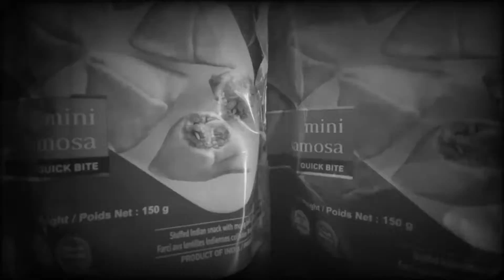Assignment 4 :Rough edit (Haldiram's Mini Samosa)